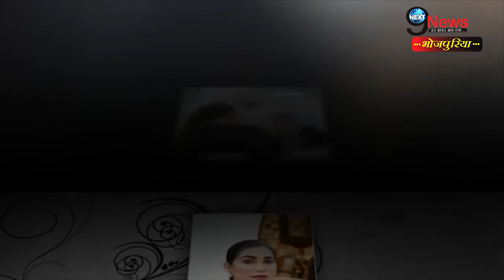सपना चौधरी ने बनवाया अपने पति के नाम का Tatto, फैंस ने कर दी तारीफ || Sapna Choudhary